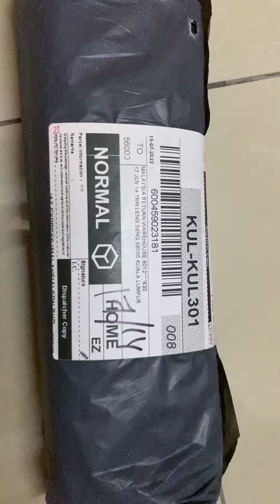Proof of received return damaged item from buyer